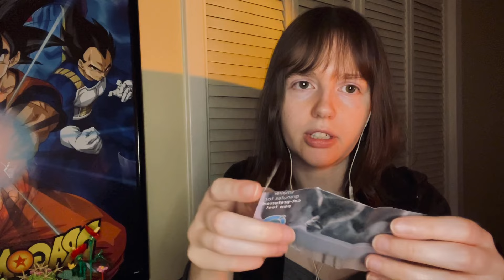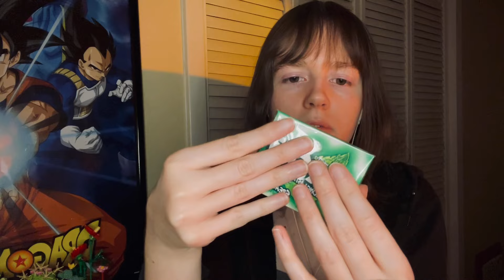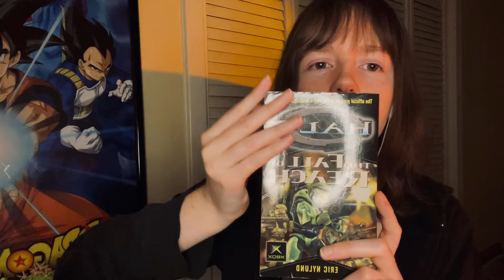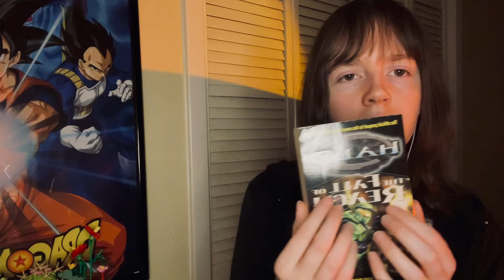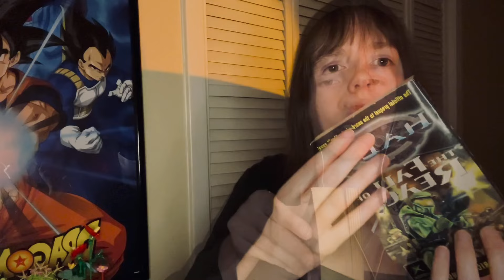ASMR What’s In My Bag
Just like the title says, we’ll be exploring the inside of my bag. I don’t carry one every day, so this is how I’d pack if I’m planning to be out for a few hours at a time. Enjoy!

Wishing you plentiful tingles and a good night’s rest.

My channel updates every Monday and Thursday at 10 PM central standard time.